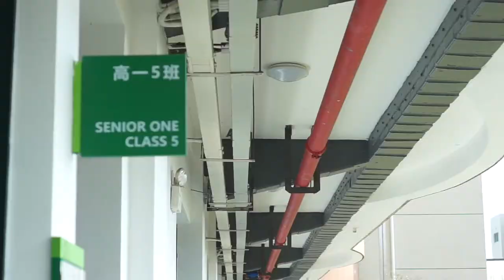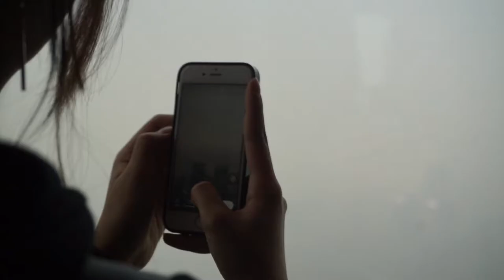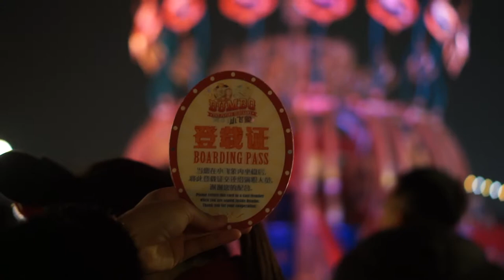mémoire (0.1) SHANGHAI ON MY VIEW 2018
a film by Matira Jindarat

Much love to friends bros grandma mom and dad ♡♡